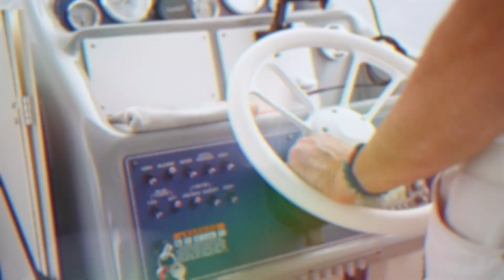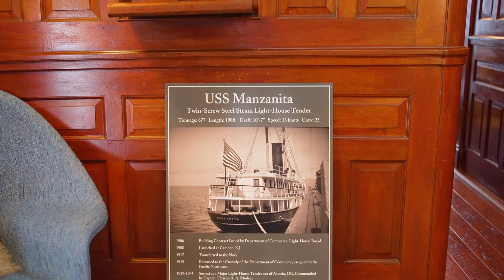South Lake WA: Savor, Stay, and Live by the Water | Team Reba of RE/MAX Metro Eastside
🚤✨ Dive into the ultimate waterfront lifestyle with South Lake WA: Savor, Stay, and Live by the Water! Our newest ADTV episode takes you beyond the ordinary as we explore Seattle’s hidden gems—perfect for those who love a mix of culinary adventure and lakeside luxury.

We’re excited to feature:

🍽 Anchovies & Salt: A must-visit for food lovers! This renowned spot in Renton offers an immersive Vietnamese dining experience, with authentic flavors and locally sourced ingredients that highlight the region's culinary artistry.

🏡 The Iconic Boathouse: This transformed lakeside gem on Lake Washington is a true masterpiece by MRA (Miovic Reinhardt Associates) We tour this incredible space, blending its historic charm with contemporary upgrades, showing how luxury and lakeside living meet perfectly in Seattle.

Catch the episode and see what makes the South Lake WA lifestyle so special.

From serene retreats to lively gatherings, South Lake WA offers the perfect waterfront experience. Discover your dream lifestyle here! 🌟

TEAM REBA OF RE/MAX METRO EASTSIDE

Hi, I'm Rebecca "Reba" Haas, CEO of Team Reba of RE/MAX Metro Eastside and TV Host of The American Dream TV. We're here to provide you with the best real estate advice, market updates, and tips for buying or selling your home, or even lifestyle and culture in Seattle and the surrounding areas. Whether you're a first-time homebuyer, looking to sell your property, or just want to stay updated on the real estate market, our channel has something for you. 🫵🏻🤩

Your support helps us continue to provide valuable content to our viewers.